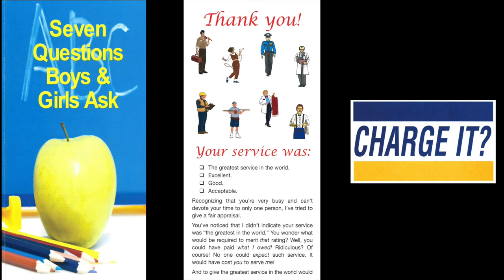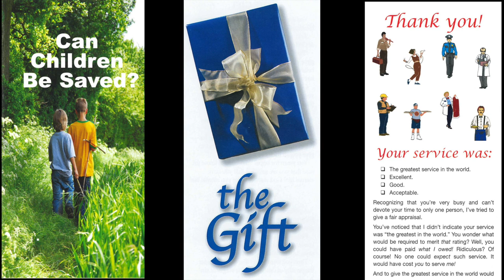Righteousness Now! (2 Peter 3:11-12)